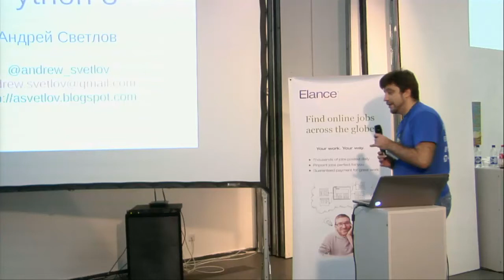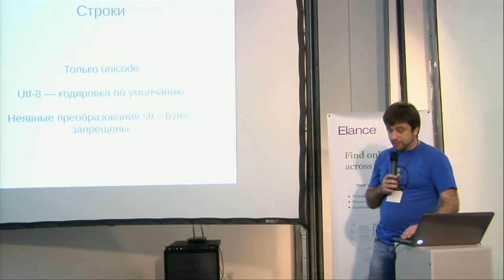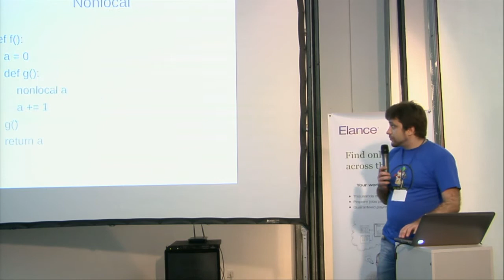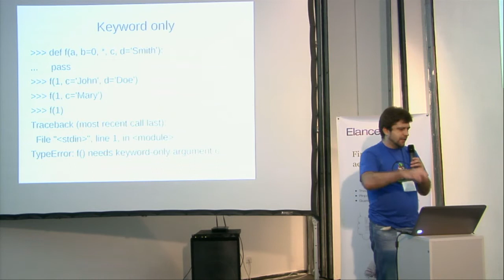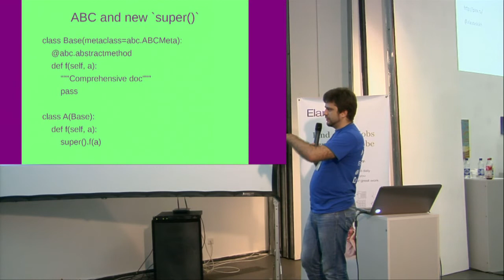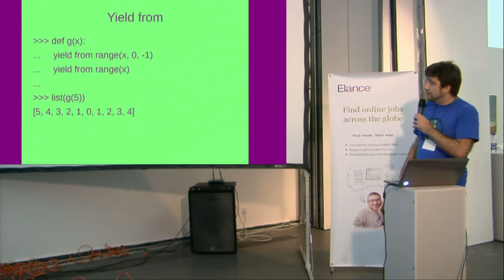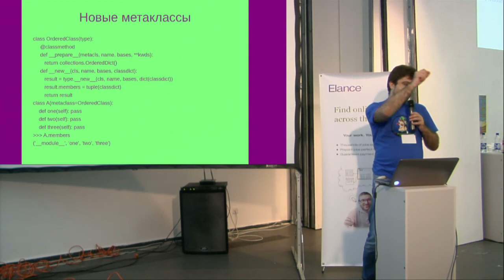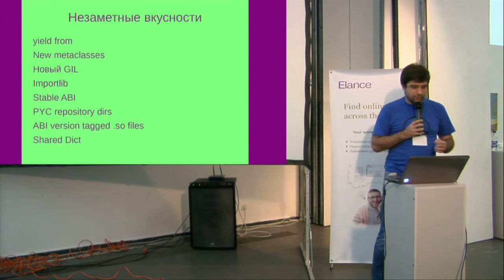UA PYCON 2012. Lighting Talks. Andrew Svetlov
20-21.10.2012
UA PYCON 2012. day1. Lighting Talks
Andrew Svetlov